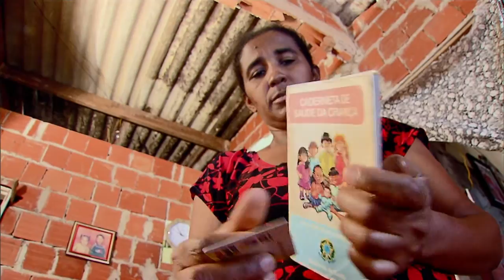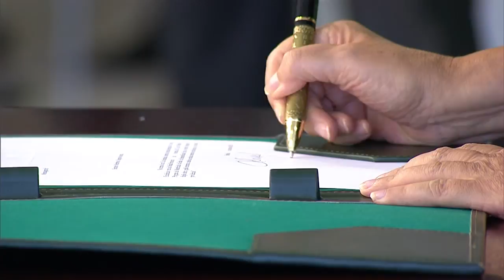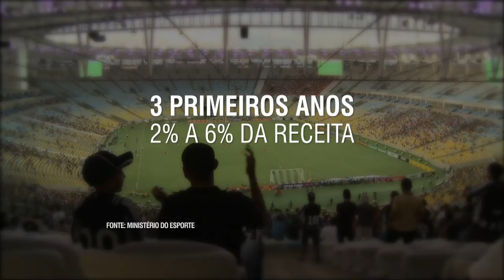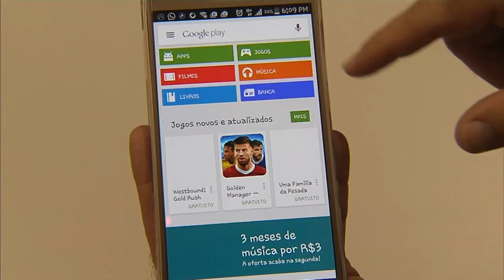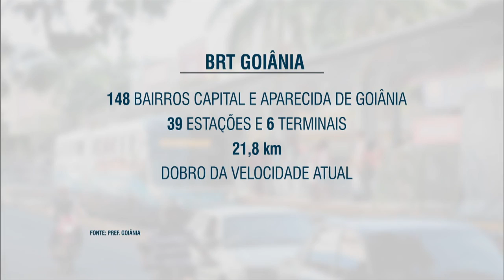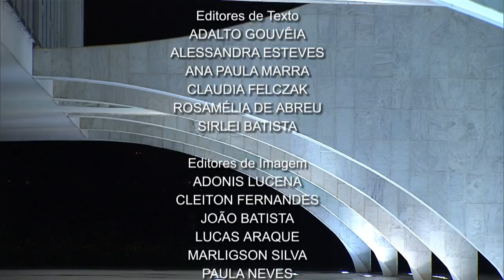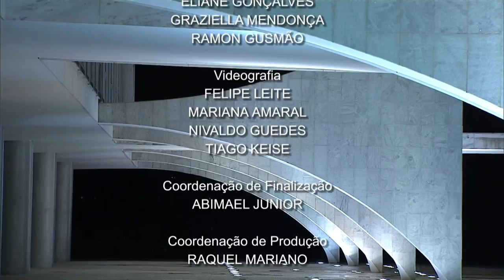Jornal NBR NOTÍCIAS na íntegra - 19 de março